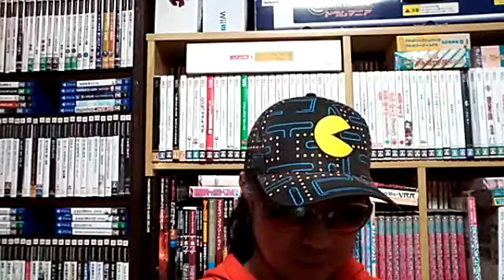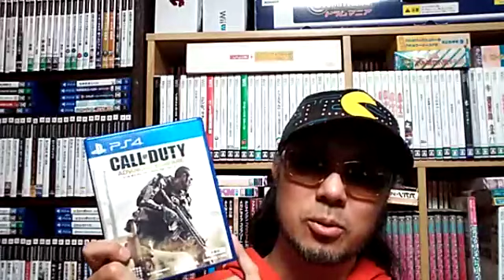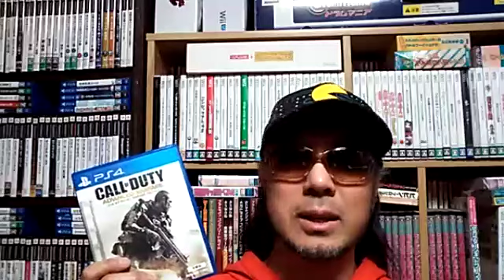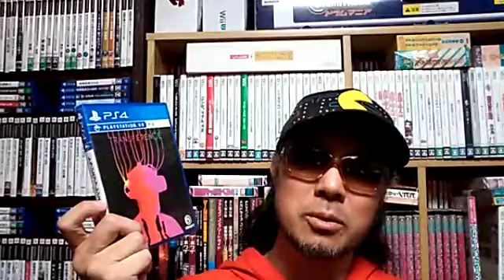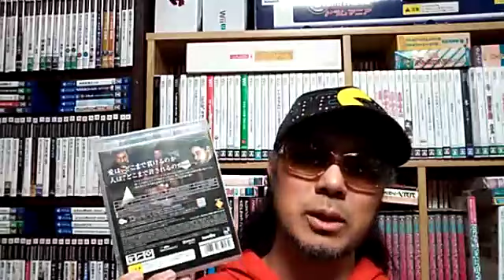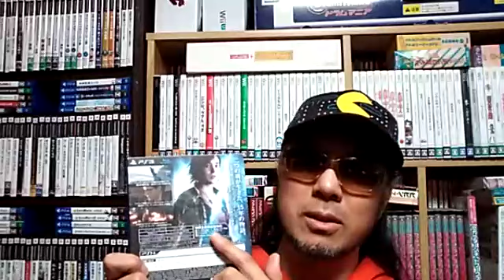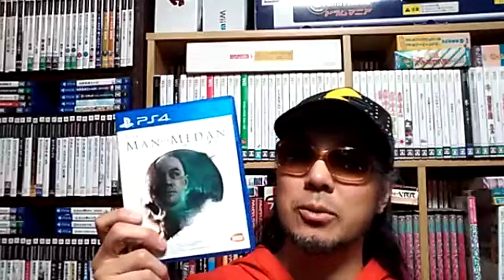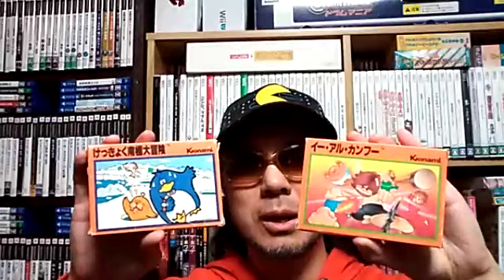【質問箱】好きな映画のタイトルを教えてください！（いくつでも）へのアンサー【コレクター】 ゲームコレクター さけかん学院 Japanese game collectors talk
2020年4月22日のふわっち生配信より。

○質問箱
・好きな映画のタイトルを教えてください！（いくつでも）

〇本日の記念日ゲーム「イー･アル･カンフー」「けっきょく南極大冒険」（1985/4/22）